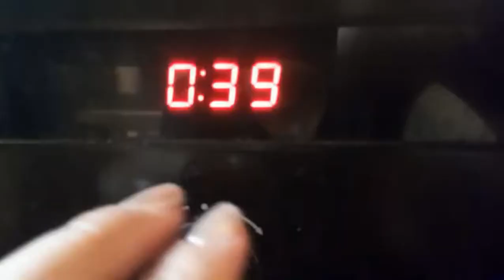Фаршированные Кабачки ЛОДОЧКИ / Вкусные Кабачки с Фаршем в Духовке / Как Приготовить Кабачки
Сегодня приготовим вкуснейшие Фаршированные Кабачки ЛОДОЧКИ / Вкусные Кабачки с Фаршем в Духовке
В этом видео мы вам подробно покажем как приготовить вкуснейшее и оригинальное блюдо «Запеченные фаршированные кабачки – лодочки». Кабачки по этому рецепту получаются сочными, нежными и изумительно вкусными. Такое блюдо можно приготовить как в обычный день, так и на праздничный стол. Кабачки с фаршем получаются намного вкуснее голубцов, очень нежные и вкусные. Минимум трудов и вкусный быстрый ужин готов!  Попробуйте приготовить!

Рецепт:

- Индюшиный фарш - 500 гр.
- Лук репчатый - 1 шт.
- Грибы шампиньоны - 2-3 шт.
- Чеснок - 3-4 зубч.
- Овощная приправа - 1 ч.л.
- Приправа  для мяса - 1 ч.л.
- Соль , перец по вкусу
- Петрушка , укроп  по вкусу
- Оливковое масло - 1-2 ч.л.
- Сыр ФЕТА - 70 г по вкусу

А так же вы можете включить субтитры и  смотреть видео с подсказками.
💡 ВЫ МОЖЕТЕ АКТИВИРОВАТЬ СУБТИТРЫ, нажав на [cc] в правом верхнем углу, и ПЕРЕВОД, нажав на три точки в правом верхнем углу видео.

Смотрите также

Stuffed Zucchini BOATS / Delicious Zucchini with Minced Meat in the Oven / How to Cook Zucchini

Today we will cook delicious Stuffed Zucchini BOATS / Delicious Zucchini with Minced Meat in the Oven
In this video, we will show you in detail how to prepare a delicious and original dish "Baked stuffed zucchini - boats". Zucchini according to this recipe turns out to be juicy, tender and amazingly tasty. Such a dish can be prepared both on a regular day and on a festive table. Zucchini with minced meat turns out to be much tastier than cabbage rolls, very tender and tasty. A minimum of effort and a delicious quick dinner is ready! Try to cook!

Recipe:

- Zucchini - 3 pcs.
- Turkey mince - 500 gr.
- Bulb onions - 1 pc.
- Champignon mushrooms - 2-3 pcs.
- Garlic - 3-4 cloves.
- Vegetable seasoning - 1 tsp
- Seasoning for meat - 1 tsp.
- Salt, pepper to taste
- Parsley, dill to taste
- Olive oil - 1-2 tsp
- FETA cheese - 70 g to taste

I wish you bon appetite and good mood! :)

Put your likes, write your suggestions and wishes, well, do not forget to click on the bell, so as not to miss new videos!
And also you can turn on subtitles and watch video with tips.
💡 YOU CAN ACTIVATE SUBTITLES by clicking on [cc] in the upper right corner, and TRANSLATION by clicking on the three dots in the upper right corner of the video.

see also

😊 Everyone WILL ASK for this RECIPE! EXTREMELY DELICIOUS SALAD made from simple products !!! 10 minutes and you're done!